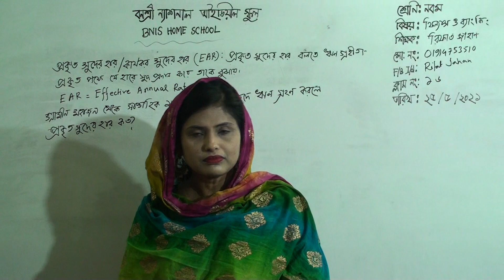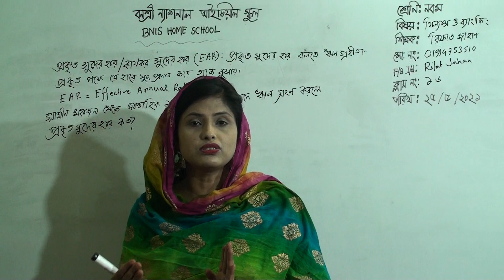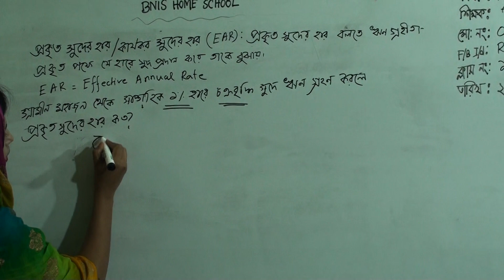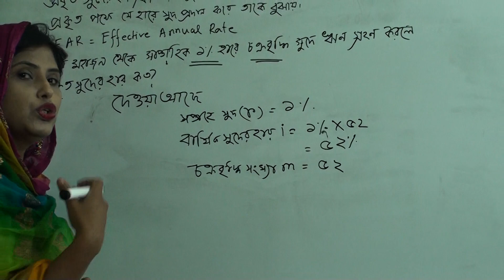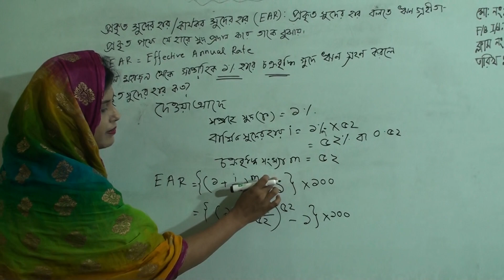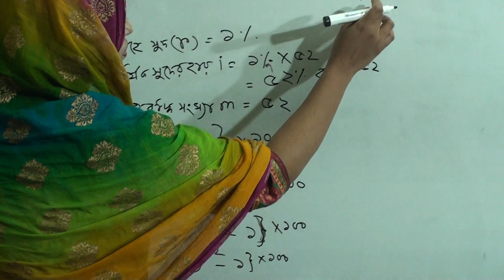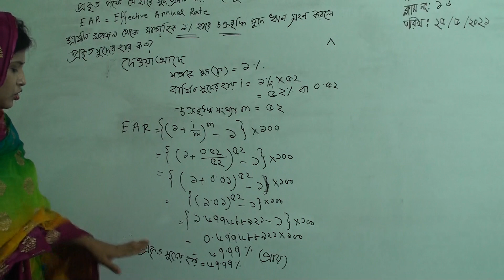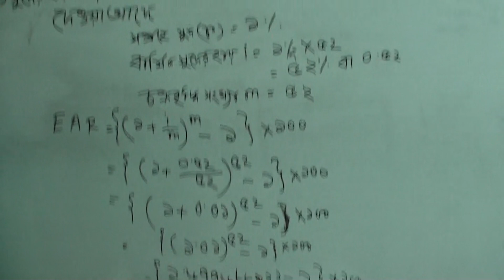নবম শ্রেণির ফিন্যান্স ও ব্যাংকিং, ক্লাস নং-১৬, আলোচ্য বিষয়: প্রকৃত সুদের হার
অর্ধবার্ষিক-২০২১
শ্রেণি: নবম
বিষয়: ফিন্যান্স ও ব্যাংকিং
ক্লাস নং-১৬
আলোচ্য বিষয়: প্রকৃত সুদের হার
শিক্ষক: জ. রিফাত জাহান